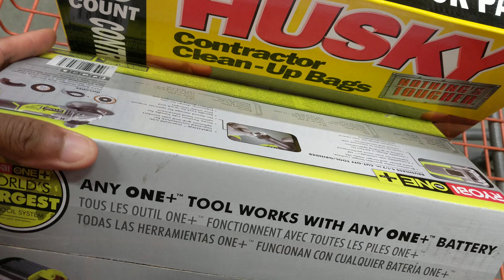Constructive Convo With LEEK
Brand New Shoes, Brand New Tools 👷🏾‍♂️